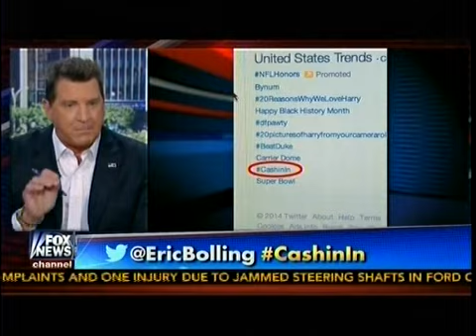Obama Taking Heat For Not Visiting Border As Illegal Immigration Crisis Grows - Cashin' In